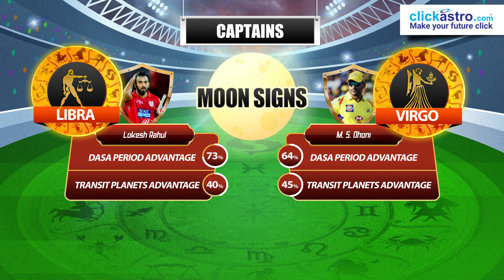IPL 2020 Predictions | KXIP vs CSK - Oct 4th, 2020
IPL Astrology Predictions – Match 18 KXIP vs CSK
The last two teams on the points table meet today. But the potential of these two teams is well known. It will not take them long to climb to the top. CSK’s losses were close ones and reasons were expensive overs. But in these defeats, we can see the captaincy skill of Mahendra Sing Dhoni. Dhoni still has a lot left in him and his team can come back any time. King XI Punjab has been putting on one-man shows. There is a lot for KXIP to improve. Lokesh Rahul too has a lot to learn about captaincy. If you compare the team balance, CSK is way ahead of KXIP. Check now the IPL astrology predictions!